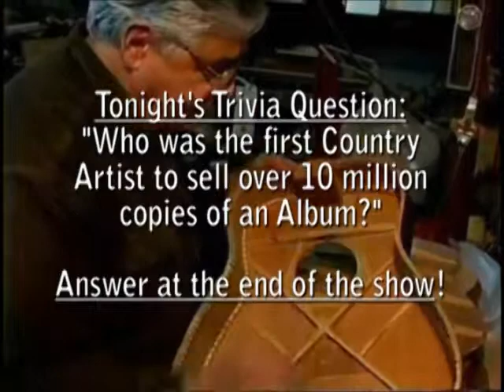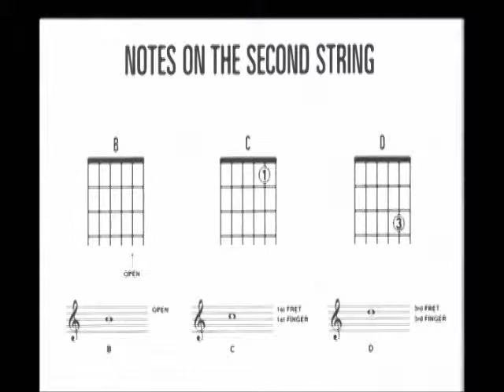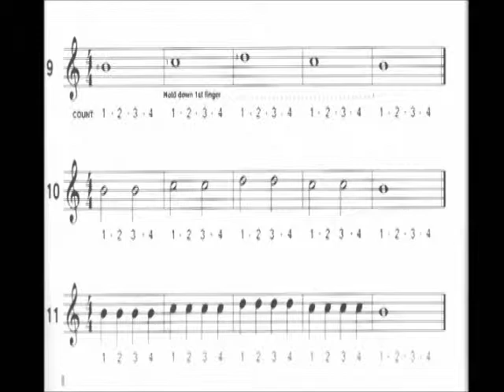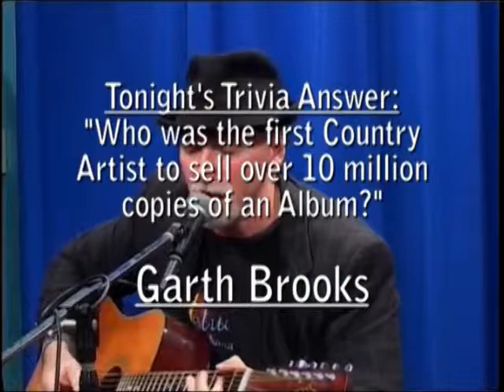The Music Show Episode #106 - Light Blue Light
Gospel blues band Light Blue Light  performs "The Struggle", "Jesus is His Name", "If Wishes Was Horses", "Lead Me in the Way", "Nobody Knows", and "Don't Let Nobody Drag Your Spirit Down".  Also included are an interview with the band, Ray Braselton's with instruction on the B, C, and D notes on the 2nd string with "Ode to Joy", a musical instrument showcase on the slide guitar, a video tribute to Andrew Kittel entitled "Dance, Andrew, Dance".